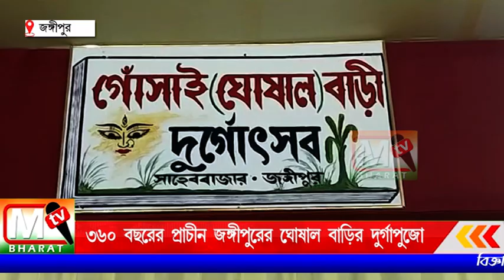Jangipur Durga Puja: ৩৬০ বছরের প্রাচীন জঙ্গীপুরের ঘোষাল বাড়ীর দূর্গাপূজো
শুধু প্রাচিনতার দিক থেকে নয়, কথিত আছে অষ্টমীর সন্ধী পূজোতে একটি প্রজাপতি এসে বসে, তখনি দেবীর কাঠামো নরে ওঠে, সেই কারনে  দেবী দশ ভূজাকে শিকল ও তালা দিয়ে বেঁধে রাখা হয় আজও